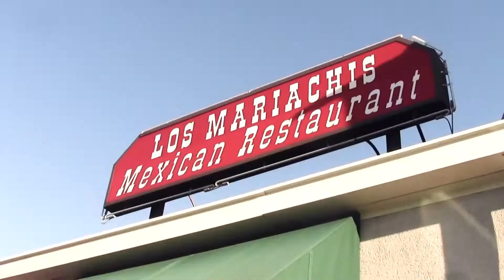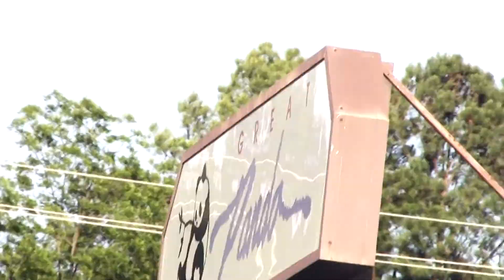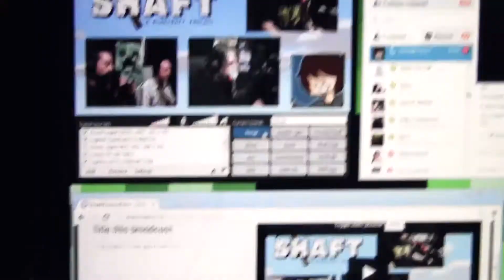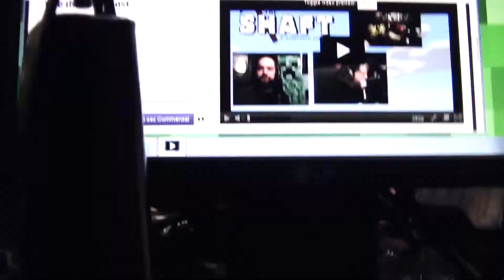Podcast Friday: New Mics!